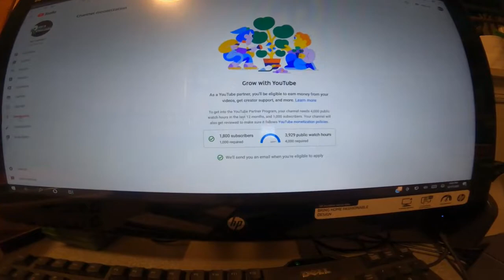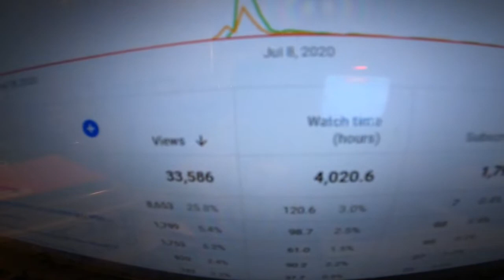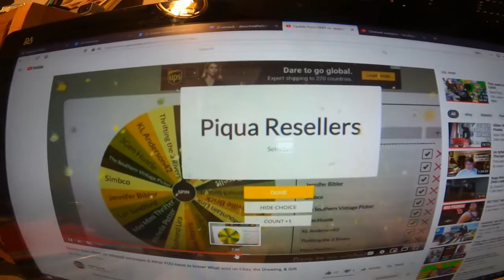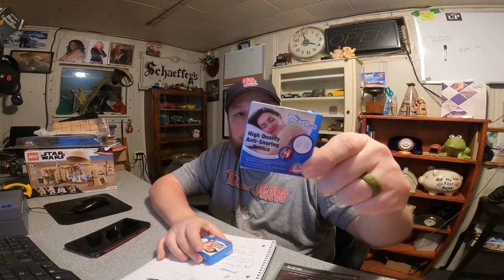JFJ DRAWING ENTRY IS THIS VIDEO SO WATCH IT AND DO THE DAN THING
This is day 17/25 resellers delight! We hit our goal to get to 4000 hours and now we have the details for the jfj give away! There is also a star wars lego and figures and a ennamay give away as well!